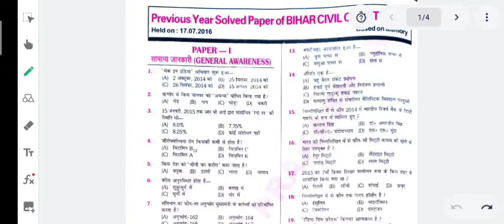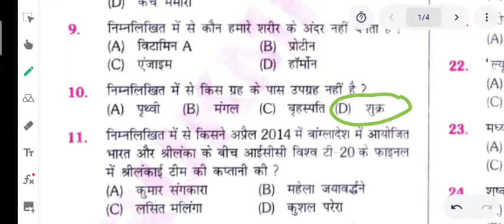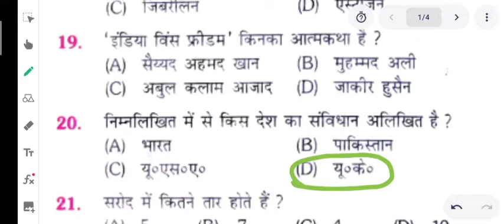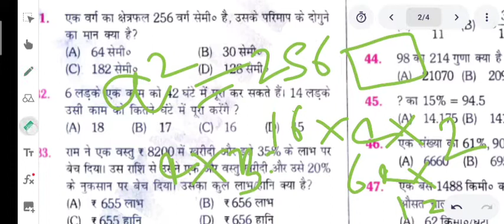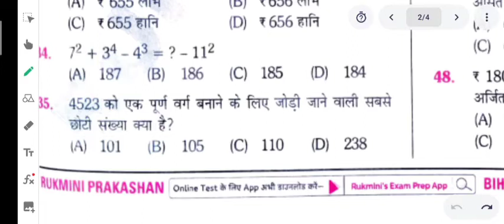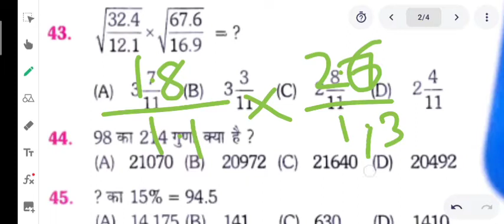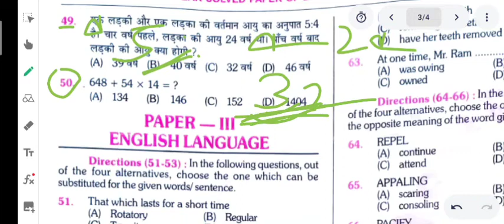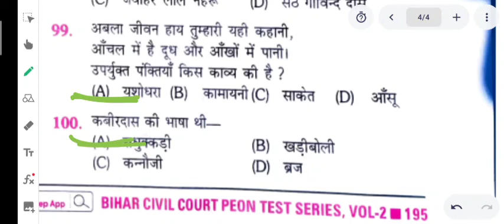Bihar civil court previous year questions paper| Bihar civil court clerk peon questions paper 2016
[ बिहार सिविल कोर्ट से संबंधित महत्वपूर्ण वीडियो ]

Test series 4 Bihar civil court previous year questions paper| Bihar civil court clerk peon questions paper 2016
@Gudiya Yadav official
I'm on Instagram as @mukesh_maical. Install the app to follow my photos and videos.